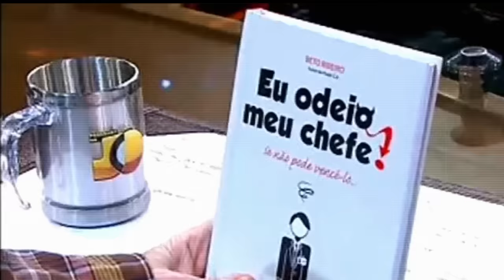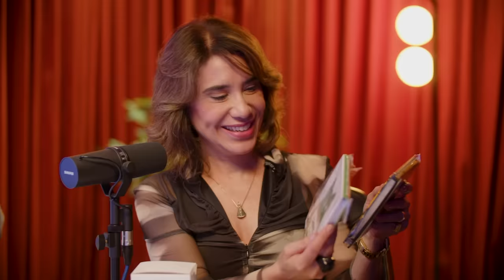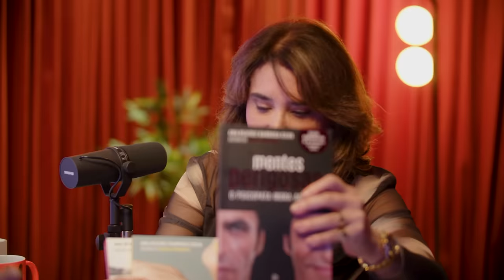BETO RIBEIRO - PODPEOPLE #050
CONVIDADO DE HOJE: Beto Ribeiro📺🕵️

É o dono do canal "Beto Ribeiro - Crime e mistério S/A" e é uma figura extremamente versátil.

Escritor, roteirista, produtor executivo e diretor, Beto passou pela área de marketing de grandes empresas e hoje se concentra no seu canal do Youtube.

No seu canal Beto Ribeiro faz a cobertura de grandes crimes como o caso Nardoni e Borel, e desafia o algoritmo alcançando milhões de pessoas através de vídeo densos de até duas horas..

Não perca esse episódio super interessante e vamos juntos mergulhar dentro da mente dos criminosos mais famosos do Brasil e do mundo com essa personalidade super afiada no assunto.

🧠 Comunidade ‘Ser Humano Sustentável’, clique abaixo e venha ser a melhor versão de si mesmo. 👇

CAPÍTULOS:
00:00:00 - Em Espera
00:03:05 - Apresentação
00:04:14 - Intro
00:04:54 - Inicio
00:06:01 - Trajetória
00:24:07 - Envelhecer & Pessoas chatas
00:38:44 - Canal Crime SA
00:57:05 - Caso Isabella Nardoni & série da Netflix
01:12:00 - Analisando o caso Isabella Nardoni
01:28:35 - Semelhança caso Isabella Nardoni & Henry Borel
01:47:39 - O prazer de m4t4r
01:52:01 - Mulheres em relacionamentos abus1vos
02:03:52 - O que acha em relação a fazer séries com tragédias
02:11:11 - Narcisismo & busca pela fama
02:26:44 - Sistema penitenciário brasileiro
02:38:46 - Legado
02:48:27 - Momento Pipinho